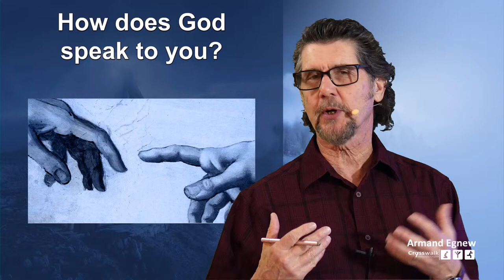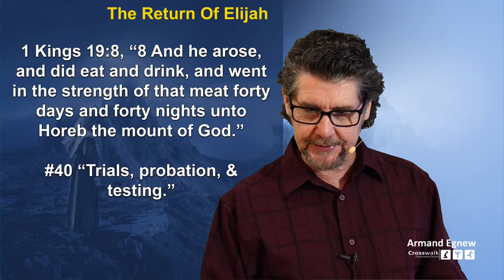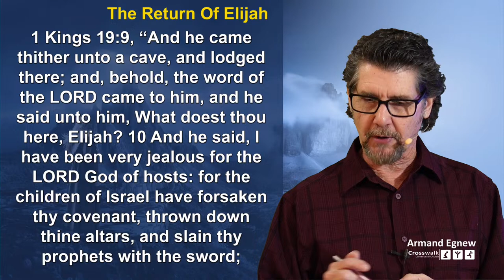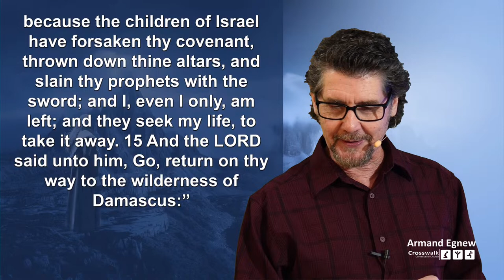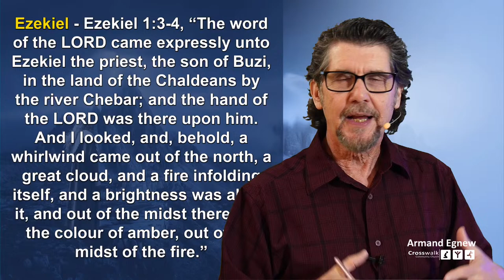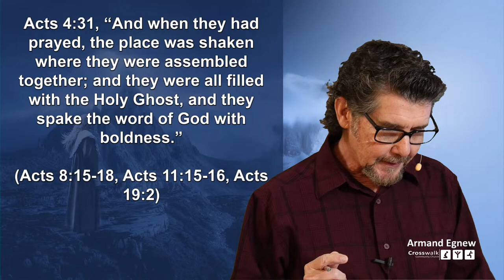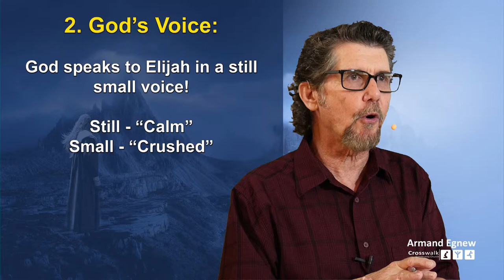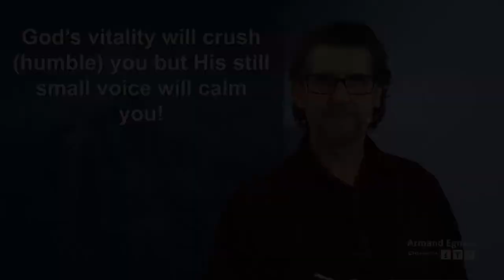Valleys, Deserts, & High Places 16